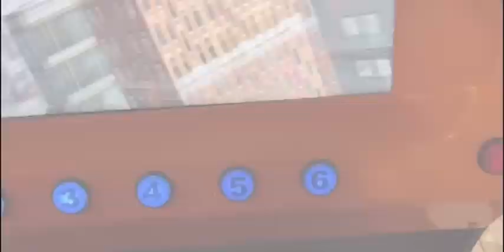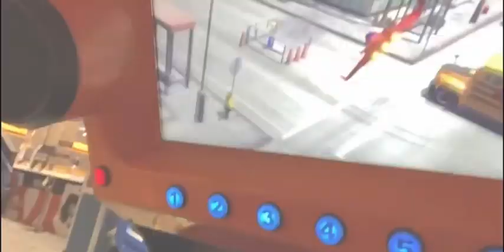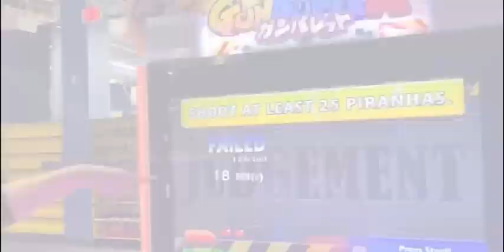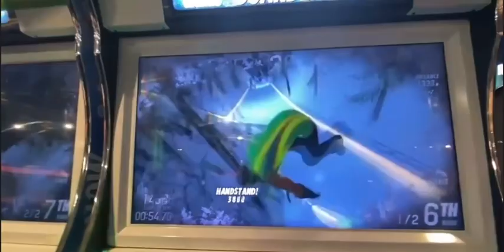Liao Life #68: Sports Challenge #1